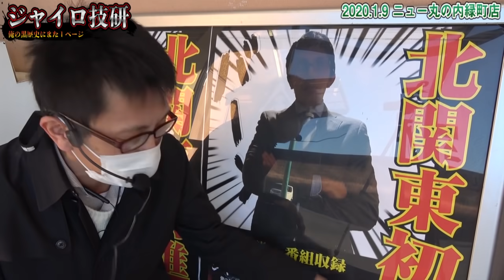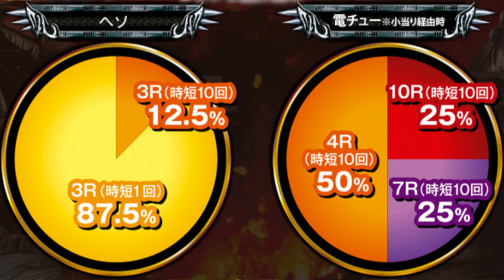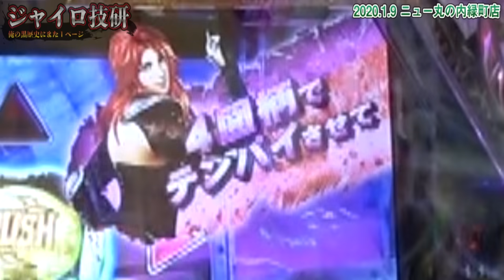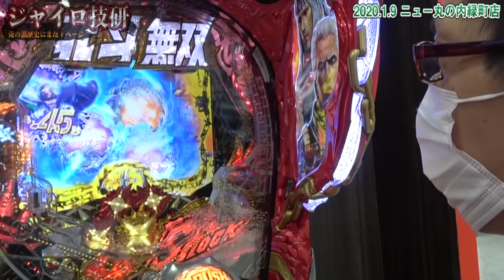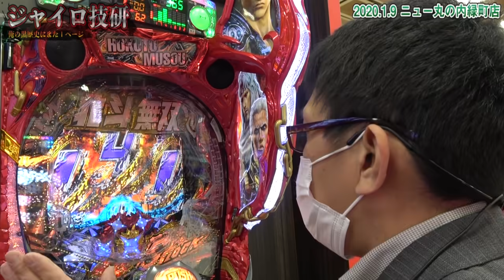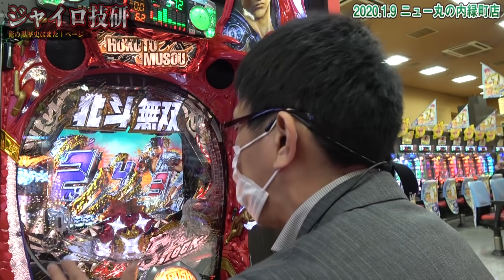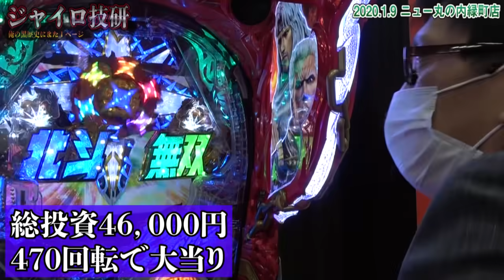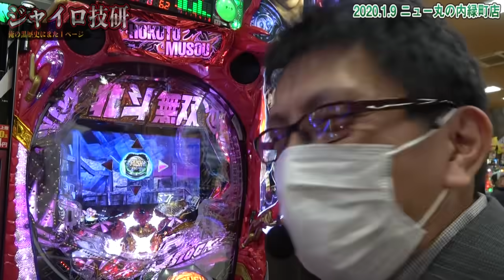P真･北斗無双3│【ジャイロ母初登場】完全出禁マニュアル～全人類編～【第47話】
第47話「完全出禁マニュアル～全人類編～」

【出演】ジャイロ【カメラ】Ｔ【編集】ささき

批判だけして終わるのは何か引っ掛かる。
せめて良い点もみつけて発信したとの想いから
二度目の実戦をすることとなりました。

◆多分毎週土曜日22:00放送
「モイ！ジャイロのツイキャス」